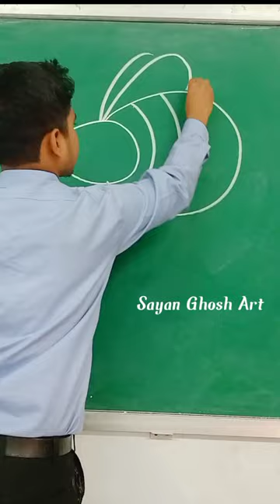o=bee 🐝 shorts youtubeshorts youtube drawing easy trending youtuber viral bee art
o=bee 🐝

bee drawing

bee drawing colour

bee drawing for kids

bee drawing step by step

bee drawing competition 2022

bee draw tv

bee drawing simple

bee drawing hard

bee drawing tutorial
butterfly drawing

butterfly dance

butterfly design

butterfly drawing colour

butterfly dress

butterfly doors

butterfly drawing pencil colour

flag drawing

flag drawing video

flag drawing easy beautiful

flag drawing competition

flag drawing india

flag drawing beautiful

flag drawing simple

penguin drawing

penguin drawing for kids

penguin drawing colour

penguin drawing easy cute

penguin drawing hard

penguin dress making

penguin drawing simple

penguin drawing easy step by step

penguin drawing video

dog drawing
66=dog🐶

dog drawing simple

dog drawing easy for kids

dog drawing picture

dog drawing with numbers

dog drawing for kids very easy
birds drawing in tamil

birds drawing for kids

birds drawing birds drawing

birds drawing pictures

birds drawing simple

birds drawing parrot

birds drawing easy step by step

birds drawing video

umbrella drawing
umbrella kaise banaye
umbrella colour kaise kare
umbrella
watercolor umbrella
rainfall umbrella
umbrella drawing

umbrella drawing colour

umbrella drawing easy colour

umbrella drawing with girl

umbrella drawing design

umbrella drawing video

umbrella drawing simple

how to draw umbrella for kids

how to draw umbrella in easy way

how to draw umbrella easy

how to draw umbrella design

how to draw umbrella girl

how to draw umbrella for nursery class

how to draw umbrella with paper

how to draw umbrella step by step

how to draw umbrella picture

best regard
Sayan Ghosh art